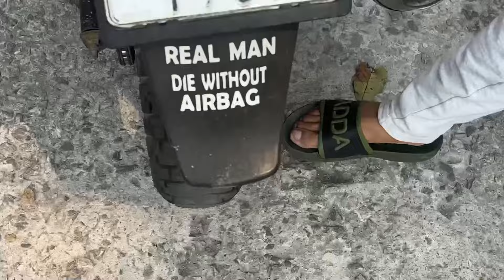Sathi ko bike chori va gaw ma😨😢